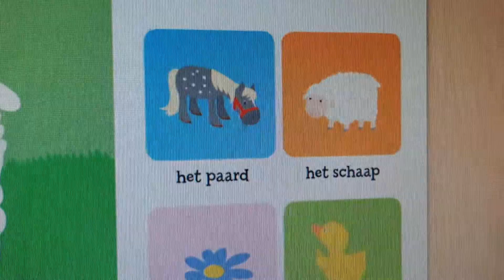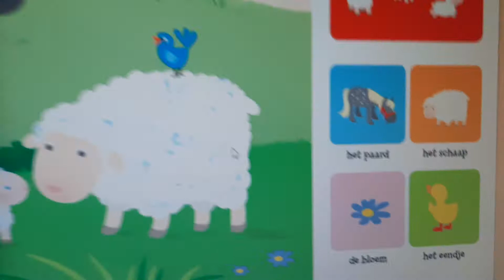Juf leest voor 14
Zoek je mee 6 (boerderij)